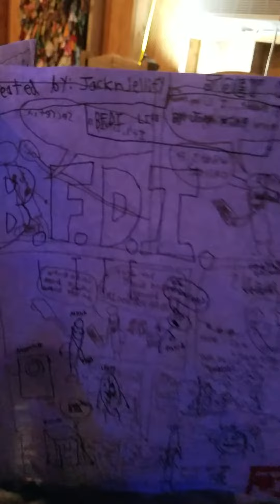Stupid fnaf plush friks #2 LET'S GO